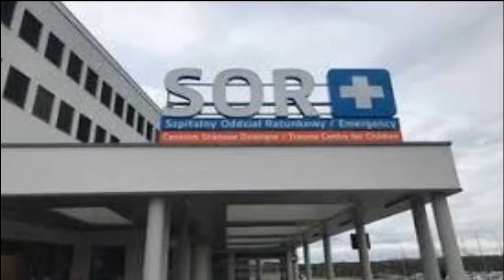LAMPY UVC W SZPITALU im Marciniaka 03